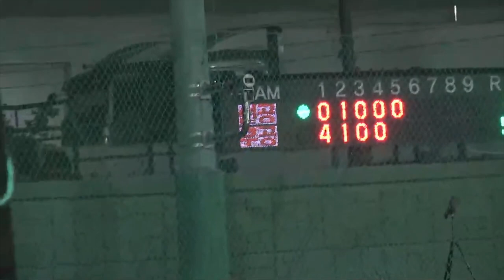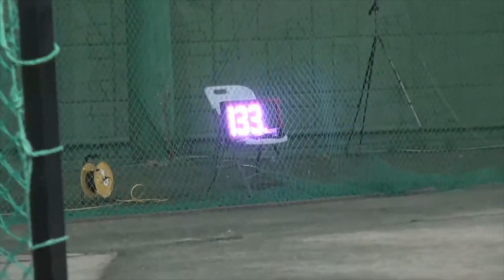홈그라운드베이스볼vs헤이맨 - [LIVE 풀버전]